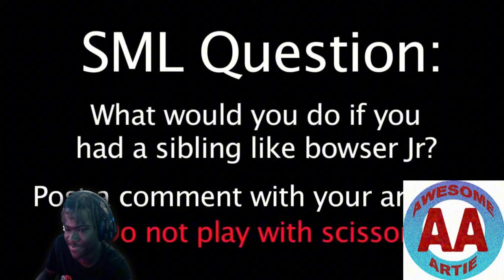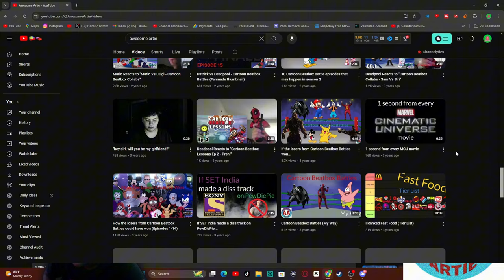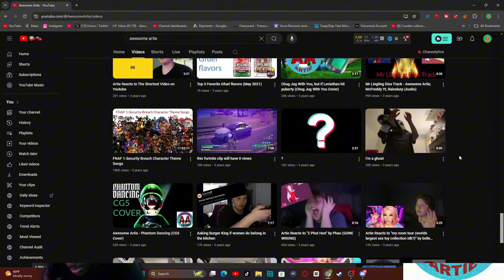SML Movie: Bowser Junior's Happy Meal Reaction Collab! - "SCISSORS TO EYE!!!"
SML Movie: Bowser Junior's Happy Meal Reaction Collab! - "SCISSORS TO EYE!!!" - BigRion16
Original Video: Bowser is going to a Charleyyy and Friends convention, so Chef Pee Pee has to babysit Bowser Junior. Will Chef Pee Pee lose his mind? Watch and find out!!
TimeStamp
0:00 - Before The Reaction
0:17 - Intro
0:53 - Charleyyy n Friends Reaction
5:45 - Chef PP n Junior Reaction
11:02 - Scissors Stab Attack Reaction
15:10 - After The Reaction
18:14- Outro